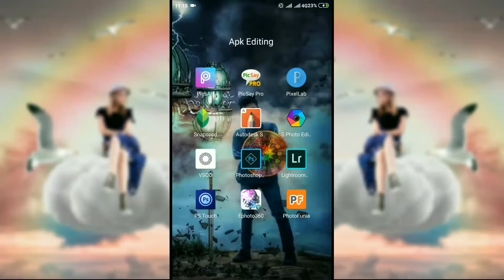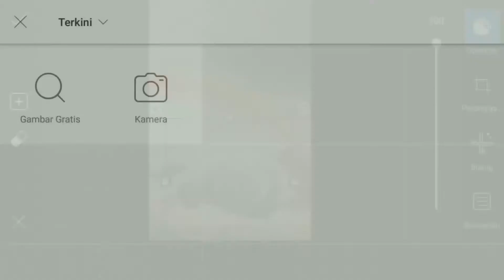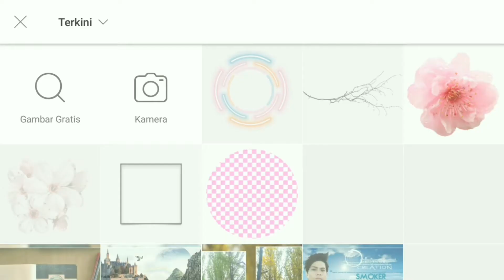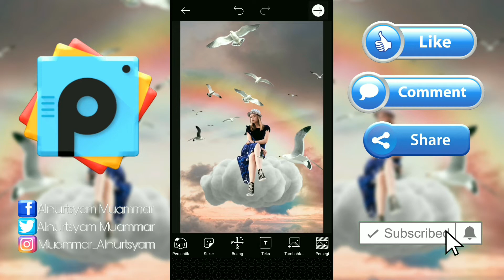Cara Manipulasi Foto Di Atas Awan Menggunakan PicsArt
Video tutorial cara manipulasi foto di atas awan dengan menggunakan aplikasi picsart